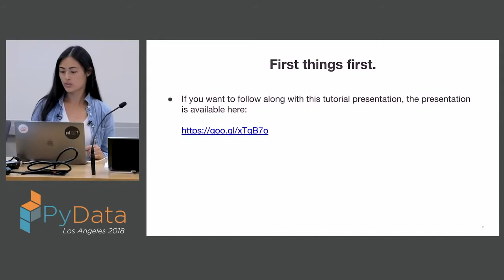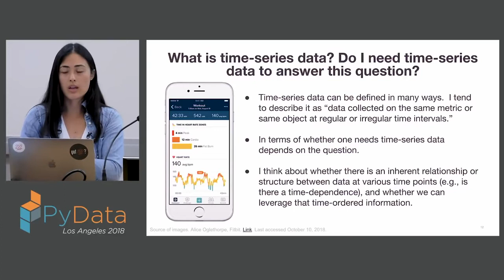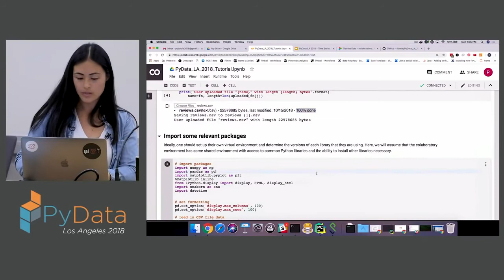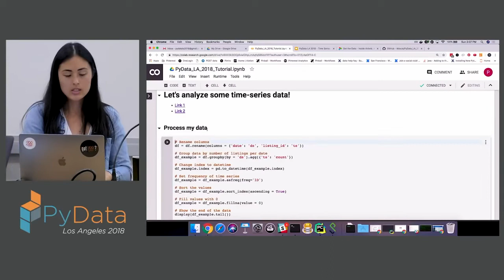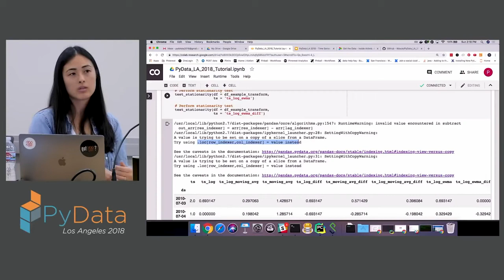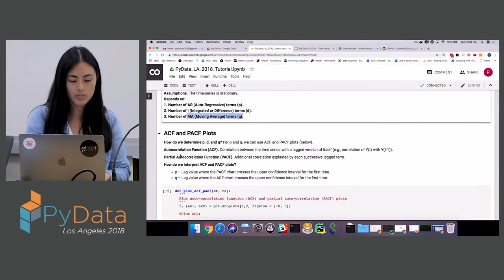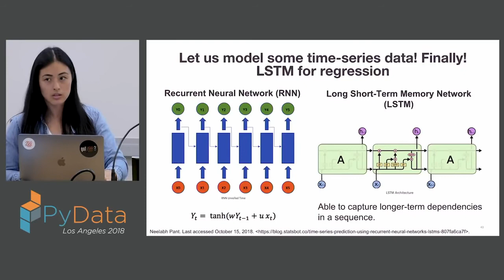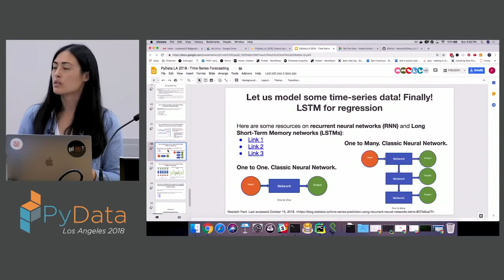Machine Learning Strategies for Time Series Forecasting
Forecasting time-series data has applications in many fields, including finance, health, etc. There are potential pitfalls when applying classic statistical and machine learning methods to time-series problems. This talk will give folks the basic toolbox to analyze time-series data and perform forecasting using statistical and machine learning models, as well as interpret and convey the outputs.